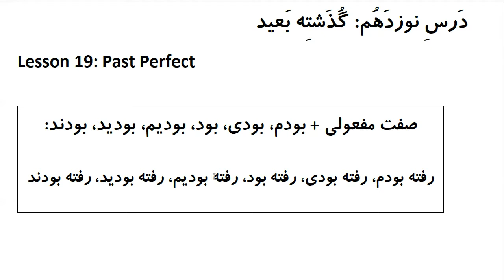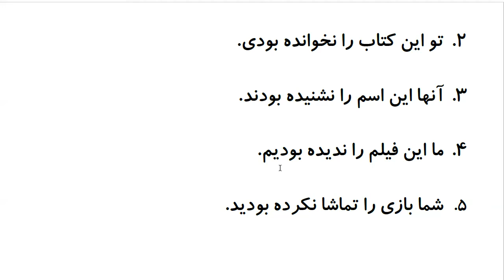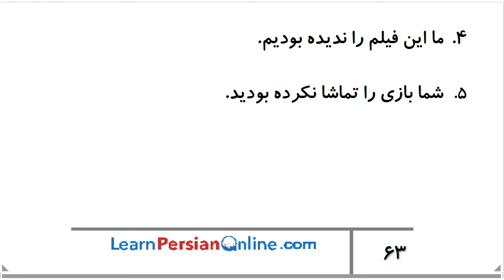Farsi Grammar in Use: For Intermediate Students - Lesson 19 - Past Perfect